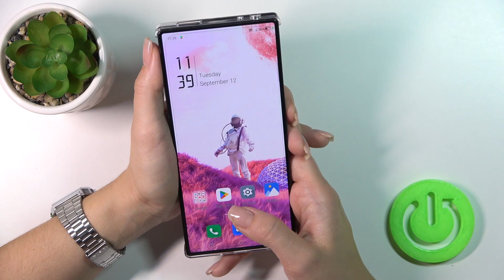How to Test Fingerprint Scanner on ZTE Nubia Red Magic 8 Pro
Find out more info about ZTE Nubia Red Magic 8 Pro:
Welcome. Stay here if you want to know how to the fingerprint scanner works on the ZTE Nubia Red Magic 8 Pro. By watching this video, you can ensure that the fingerprint scanner on your device is working correctly, providing you with a fast and secure way to access your ZTE Nubia Red Magic 8 Pro smartphone.

How to test the fingerprint scanner on ZTE Nubia Red Magic 8 Pro? How to use fingerprint scanner on ZTE Nubia Red Magic 8 Pro?